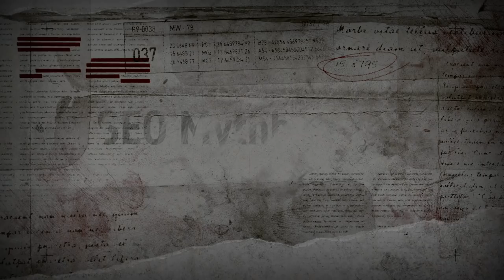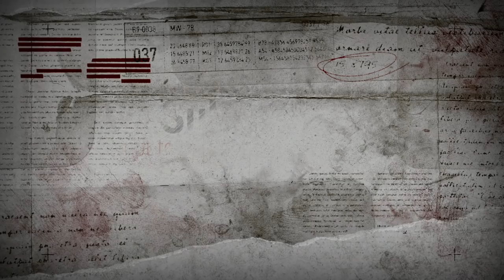SEO Mythbusting - Official Trailer (New Series)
SEO can be a bit of a black box and it isn't always easy for SEOs and developers to work together and speak the same language. In this series, Martin Splitt from the WTA team and members of the developer and SEO communities chat about topics around technical SEO to clarify common misconceptions and answer common questions. Watch out for our first episode coming out the week after Google I/O!